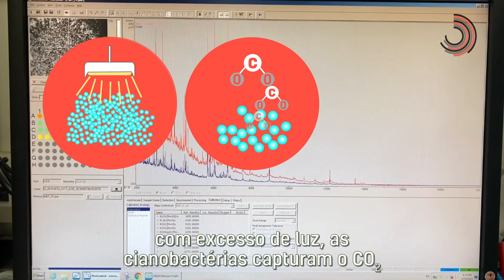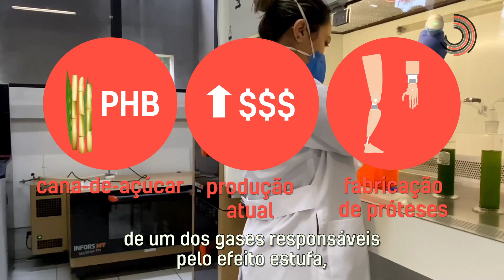Produção de bioplástico a partir de CO2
Integrantes do Centro de Pesquisa para Inovação em Gás, apoiado pela FAPESP,  descreveram um método que permite produzir bioplástico a partir de uma matéria-prima barata, abundante e que não concorre com a indústria alimentícia: o gás carbônico.

Na pesquisa, foram utilizadas cianobactérias, também conhecidas como algas azuis, que são microrganismos procariontes capazes de realizar fotossíntese. Ao serem submetidas a condições de estresse em meio de cultura com excesso de luz, as cianobactérias capturam o CO2 e produzem em seu interior um tipo de bioplástico polihidroxibutirato (PHB). Estas cianobactérias Synechocystis sp. foram coletadas em áreas de manguezal próximas a Cubatão, em São Paulo.

O método, além de ser mais barato e não competir com outros mercados, contribui para a captura e fixação de um dos gases responsáveis pelo efeito estufa, transformando-o em um produto de alto valor agregado.